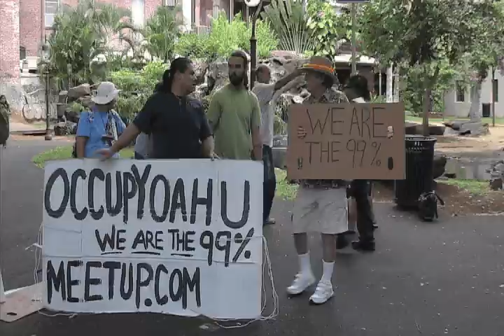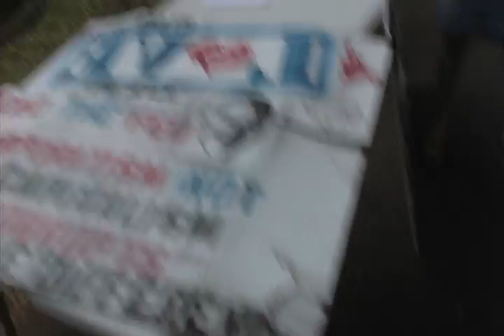Occupy Honolulu - the crowd starts to gather!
Video from very start of Occupy Honolulu.